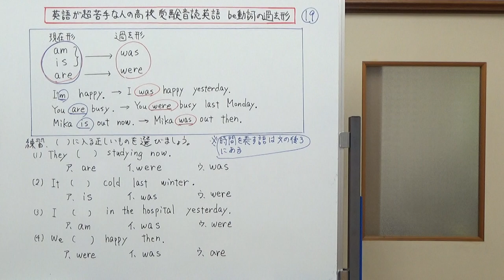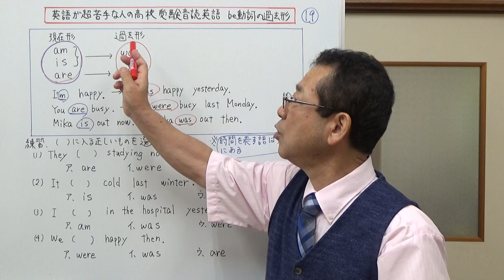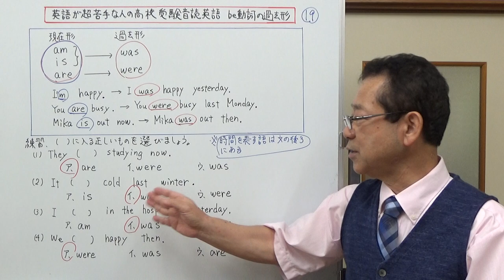Be動詞の過去形 英語が超苦手な人の高校受験音読英語 第19回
今回の動画は、Be動詞の過去形についての動画です。現在形のBe動詞は3つありましたが、過去形は2つしかありません。
2つですから、簡単に覚えられちゃいますよ。